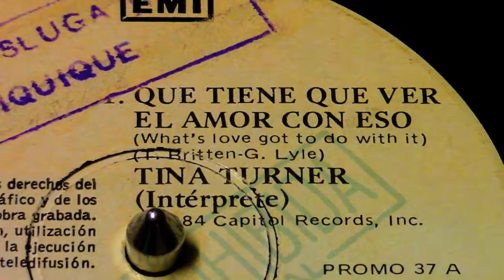TINA TURNER - What's love got to do with it